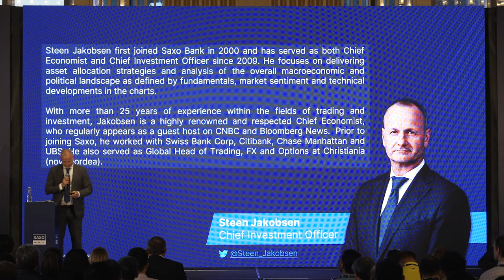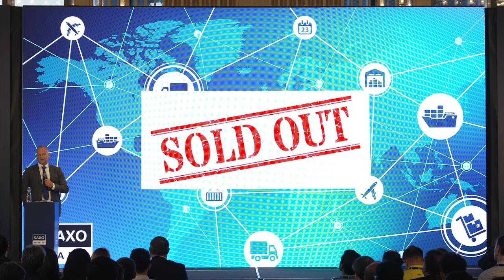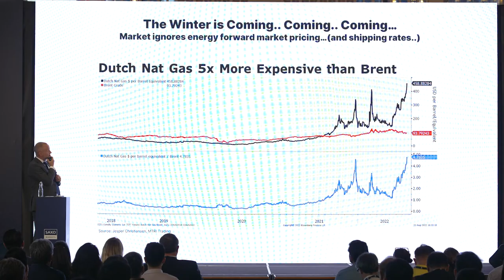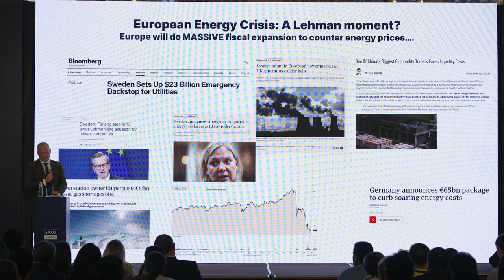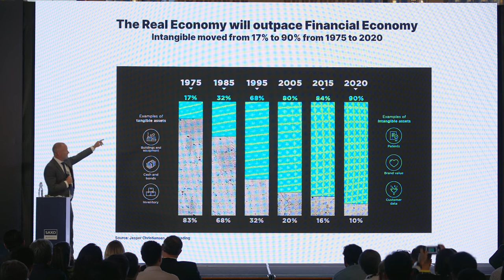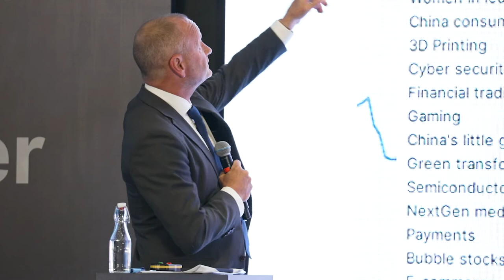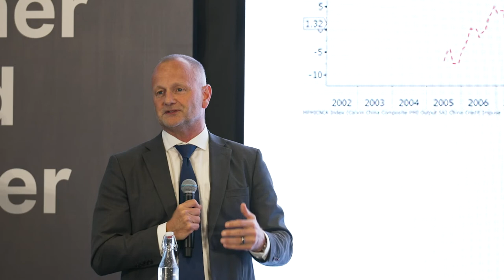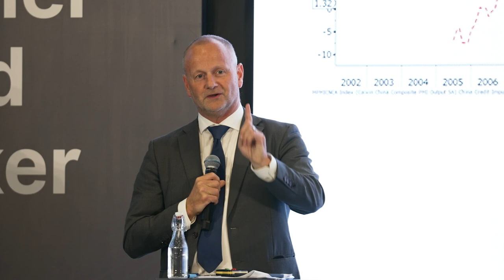Saxo Unfiltered 2022: Why inflation is a good thing - Chief Investment Officer Steen Jakobsen, Saxo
The intangible economy has massively surpassed the size of the tangible economy over the last few decades. Watch the recording of the macro presentation by our Chief Investment Officer, Steen Jakobsen, to understand which equity theme baskets could outperform as we restore the tangibles/intangibles balance.